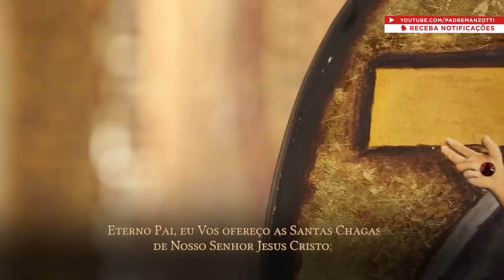Terço das Santas Chagas | Padre Reginaldo Manzotti | 18 de Março de 2022